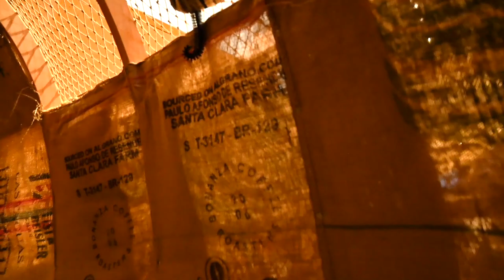Inside ANOHA Kinderwelt. amazing 4k full Tour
ANOHA Kinderwelt is an incredibly creative place for Kids and Families. The exhibition is designed awesomely innovative, all artwork built up with sustainable material and designed especially for children and families.

The different animals of the arch Noah are crafted super creative and in each area there is some activity like climbing, sliding, throwing balls and more which facilitates interaction with your kids and other participants.